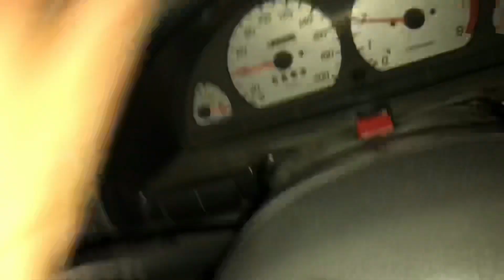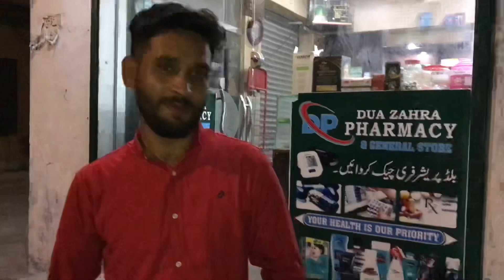Birthday Surprise k Baad Dost ka Reaction Check Kro | Sham World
Real Butt Karahi Konsi h ???| Lakshmi Chok | Annan ki Birthday Treat | Sham World
Kya hum 2 Large Pizza kha Payn Gy | Dancing Car | Sham World
Election 17 July 2022 | In Sha Allah Imran Khan | PTI | Sham World
Visit to Shalimar Garden | Lahore History | Sham World
Qurbani Ka Janwar Le Lia | Bakra Mandi | Sham World
Bari Mushkil Mila Bakra | Boht Mehngi Mandi thi | Sham World
Bowling 🎳 Competition With Jiya | Sham VS Jiya | Sham world
Shooting Gallery Lahore | PUBG in Real Life | Sham World | Shooting range in lahore
trolling CM hamzashahbaz | Ma Pass Ho Gya Sun Subjects ma | Sham World
ike . Comment . Share
sham world,numl university lahore,chai dosti lahore,franklin travel to other world,liberty chowk lahore,numl lahore,lahore jalsa,world of walker,character day in college,lahore,dharmveer full movie in hindi,prank on my best friend | vishal goswami baba,lahore mandi,things to do in turkey,30 questions in 3 minutes,pranks in india,best prank in india,football freestylers,shoot da order song,football freestyle,shooter sukha kahlon,football duo